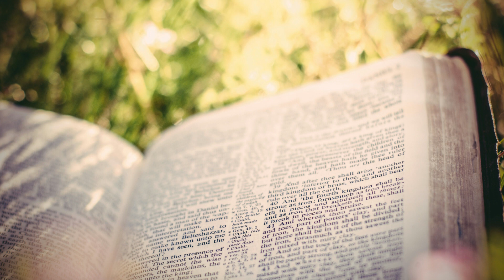PAS CHARIS DEVOTION 2 MARCH 2024 | MAKING GODLY DECISIONS PT.1